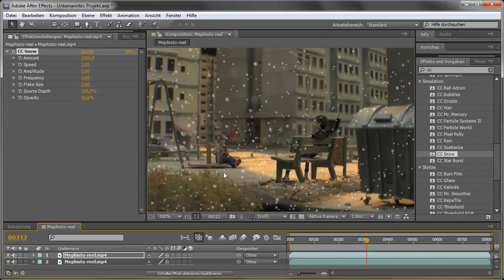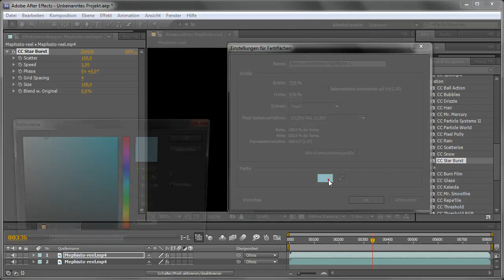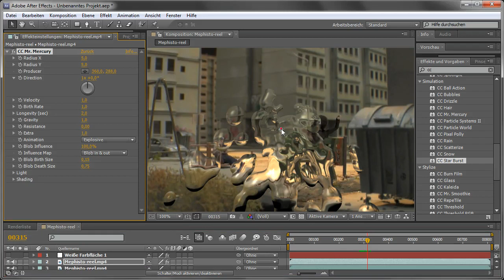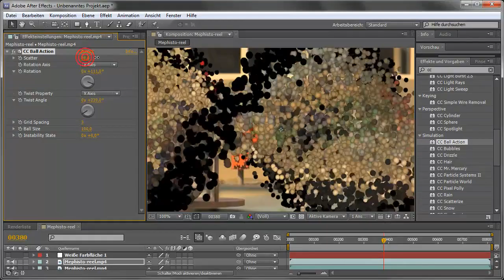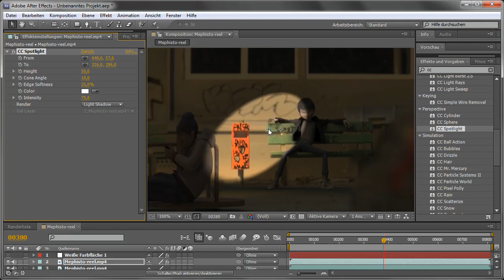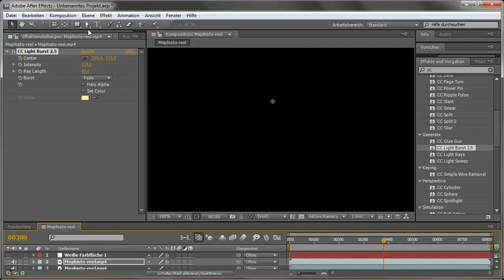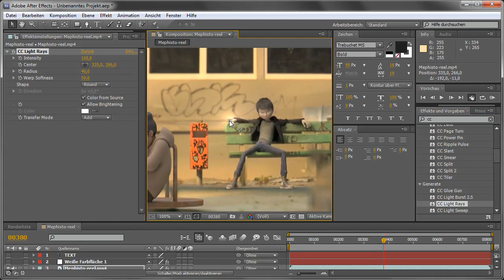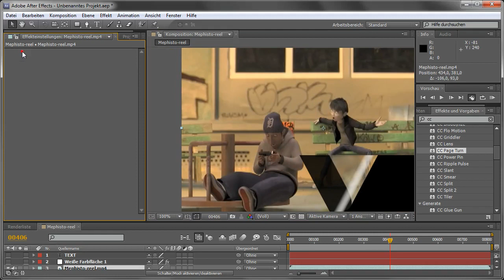Cycore-Effekte anwenden - Adobe After Effects CS5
Dieses Video ist ein Auszug aus dem Training »Adobe After Effects CS5« von Galileo Press.